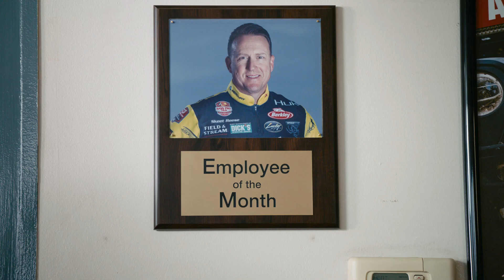Behind The Scenes: The Team GT Fishing Commercial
The Team GT Fishing boys got together to film the latest commercial, but you can't get Edwin, Ott, Mark, and Skeet together and expect there not to be competition... and shenanigans! In this behind the scenes segment, they chat about the day of filming!